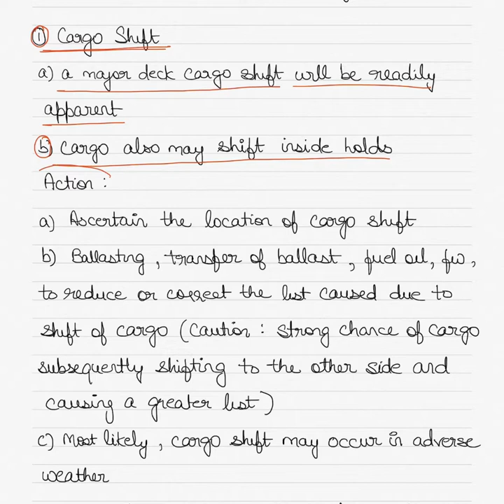Timber cargo shifts at sea (causes and actions) - Lashing arrangements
This video provides a detailed discussion on some of the probable causes of the shifting of timber cargo at sea; and provides actions to be taken in such a case.
Lashing arrangements and requirements as per the Timber Code are also discussed.
The use if drawing and figures aid in understanding.